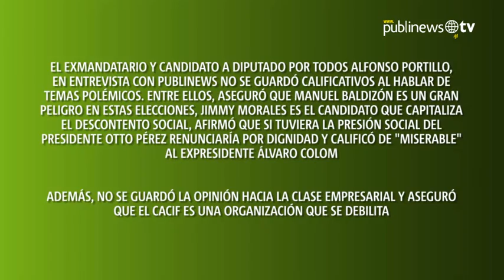"Si yo fuera Otto Pérez renunciaría por dignidad". Alfonso Portillo sin censura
El exmandatario y candidato a diputado por el partido TODOS Alfonso Portillo, en entrevista con Publinews no se guardó calificativos al hablar de temas polémicos.
Entre ellos, aseguró que Manuel Baldizón es un gran peligro en estas elecciones, Jimmy Morales es el candidato que capitaliza el descontento social, calificó de "miserable" al expresidente Álvaro Colom y afirmó que si tuviera la presión social del presidente Otto Pérez renunciaría por dignidad.